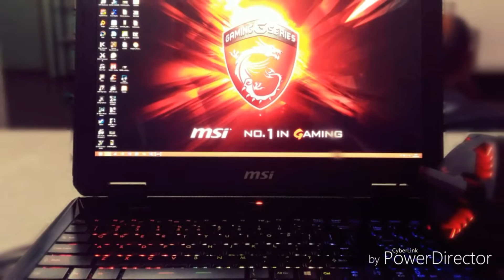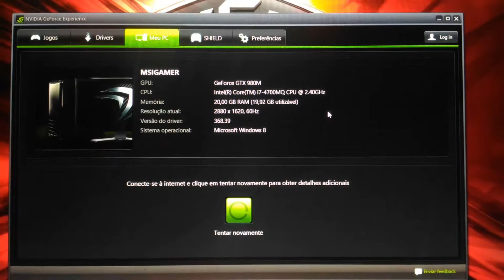Novo Notebook Gamer do Canal MSI GT60 2OD 3K IPS EDITION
Galera fiquei sem note por um tempão depois que o meu outro deu pau, No começo desse ano tive a felicidade de pegar essa maravilha desse notebook e vim fazendo upgrade dele ate então.

Segue Algumas das especificações dele atual.

Processador Core i7 4700mq 3.4 GHz
20GB DDR3L 1600 MHz
Resolução Nativa de 3k WQHD+ (2880x1620) LCD display
4TB de Armazenamento 2x2TB, e um raid 0 2x128GB ssd msata

Configurações originais do site da MSI.

Windows 8.1
The latest 4th generation Intel® Core™ i7 Processor
World' 1st gaming notebook with 3K WQHD+ (2880x1620) LCD display
World's 1st gaming notebook with NVIDIA Surround technology
Enthusiast level NVIDIA® GeForce GTX 780M discrete graphics card provides great performance and ultra image quality
Exclusive Super RAID 2 with 3 SSD RAID0 gives over 1500MB/s storage speed! (option)
Exclusive Cooler Boost 2 technology improves 15% cooling performance with lower noise
Matrix display with max 4 display to expend the vision for extreme gaming experience
Keyboard by SteelSeries with full color LED back light and solid feedback design
Automatically apply more power to boost CPU and Graphics performance
Killer™ DoubleShot combines high-performance Ethernet and Wi-Fi for superior speed and lower latency of online gaming and streaming

CPU The latest 4th generation Intel® Core™ i7 Processor OS Windows 8.1 Chipset Intel HM87 Chipset Memory DDR3L,up to 1600 MHz, slot *4, max 32GB Display 15.6" LED-backlit TFT-LCD 3K display with WQHD+ 2880x1620 resolution Graphics Nvidia GeForce GTX 780M Graphics VRAM GDDR5 4GB Storage Up to 384GB Super RAID 2 + 750GB HDD 7200rpm Optical Drive BD Writer / BD Combo / DVD Super Multi Audio 7.1 Webcam HD type (30fps@720p) Card Reader SD(XC/HC) LAN Killer DoubleShot Wireless LAN 2x2 dual band 802.11 a/b/g/n Bluetooth Bluetooth 4.0 HDMI 1(v1.4) USB 2.0 port 1 USB 3.0 port 3 Mini-DisplayPort 2 Mic-in/Headphone-out 1/1 Line-in 1 Keyboard 102 keys Full-color backlight AC Adapter 180W Battery 9 cells Li-Ion Dimension 395 x 267 x 55mm Weight (KG) 3.5

OBS: No dia eu tava com problemas com o shadowplay então nao pude filma com ele.

Tags' (Ignore): pc gamer, notebook gamer, notebook sem placa de video, video onboard, video offboard, crysis, tutoriais, fraps, teste, benchmark, pc fraco, ssd, memoria ram, fonte real, fonte gamer, 80 plus, core i3, core i7, core i5, dual core, quadcore, placa de som, corrida, aventura, ps2, ps3, ps4, xbox 360, xbox one, game player, comentado, comparações, kabum, hd 3000, hd 4400, GTX, Gtx 650, GTX 650 Ti, GTX 660, GTX 660 ti, GTX 680, GTX 750, GTX 750 ti, GTX 760, GTX 770, GTX 780, GTX 780 ti, gtx 260, gtx 550ti GTX 560,GTX 560 Ti, GTX 570, GTX 580, GTX 590, gtx,GTX 950, gtx 960, gtx 970, GTX 980, gtx 980ti,GTX Titan X, GTX Titan Z, battlefield 2,  battlefield 3,  battlefield 4,  battlefield bad company 2, GTA V, GTA, jogos, roda, games, gaming, notebook msi, notebook avell, notebook razer, notebook powernote, gtx 840m, gtx 740m, gtx 960m, Truck Racer, pes, fifa, multiplayer, Multijogador, dois jogadores, online, singleplayer, campanha , bf3, bf2, bf4, amd, radeon R9 280, radeon R9 280x,radeon R9 290, radeon R9 290x, radeon R9 295x2, radeon R9 370, radeon R9 380, radeon R9 380x, radeon R9 390, radeon R9 390x, radeon R9 480, radeon R9 480x, radeon R9 490, radeon R9 490x, GTX 1060, GTX 1070, GTX 1080, Radeon R9 FURY X2 8GB